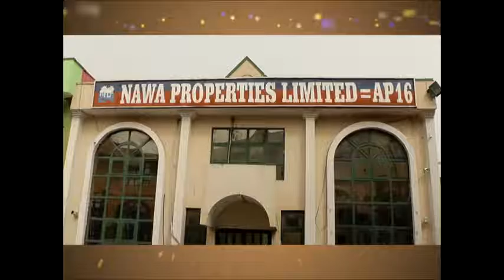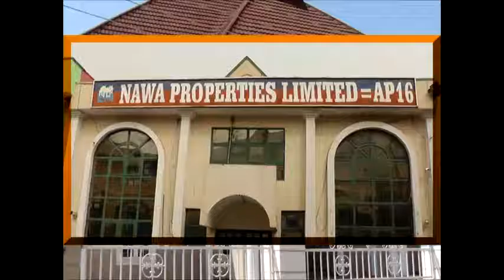DAY 5 DR TAJUDEEN 2018 RAMADAN TAFSIR